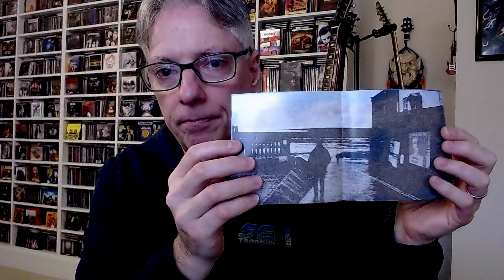Review: John Greenwood 'Dark Blue' (progressive rock)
Join Pete Pardo for a review of the new solo album from Unitopia guitarist John Greenwood, 'Dark Blue'.